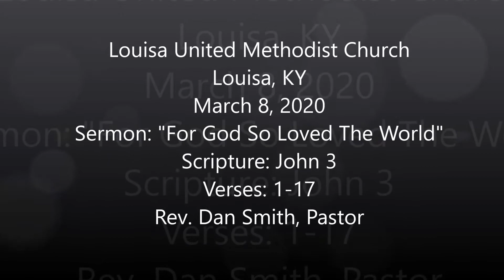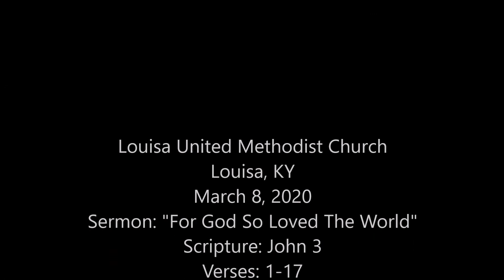Sermon: "For God So Loved The World"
Sunday Sermon at the Louisa United Methodist Church in Louisa Kentucky.